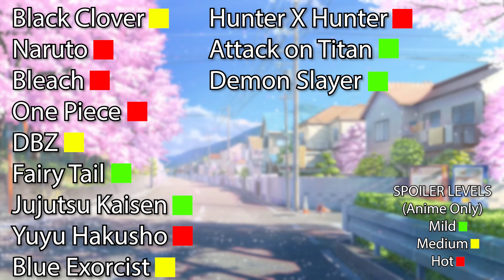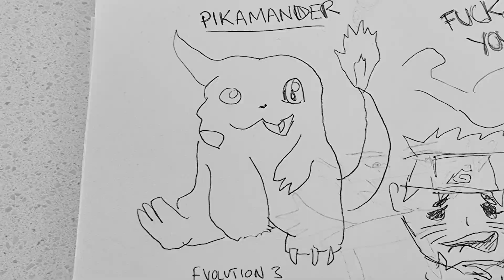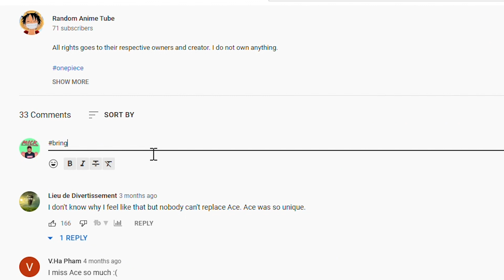Anime Cliches | Analysing Black Clover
How to Anime Transform!
In this video I breakdown a variety of popular anime that show off a great example of how to make a good anime demon transformation. I use these examples to compare and contrast them to Black Clover's demon transformation, Black Asta!
By the end of the video we will know if Black Clover does a solid job on conveying how to make an epic demon transformation.

Anime Spoilers for the following shows:
Black Clover
Dragon Ball Z
One Piece
Naruto
Naruto Shippudden
Demon Slayer
Blue Exorcist
Hunter X Hunter
Yuyu Hakusho
Attack on Titan
Probably a few more...

This video is about 10% serious and 90% trying to make people laugh.

CallMeMick
Anime/Manga Comedy Videos